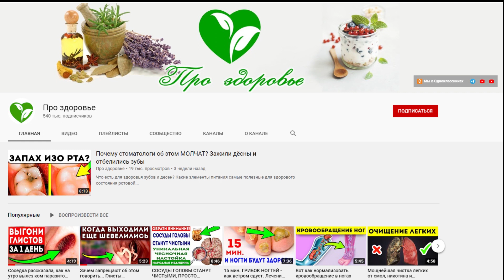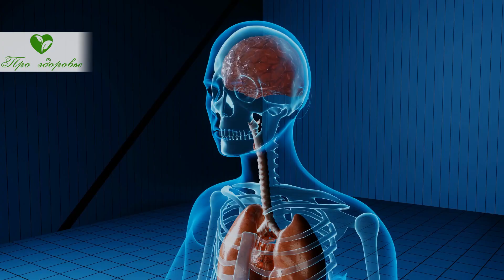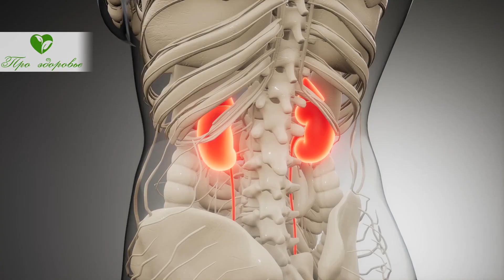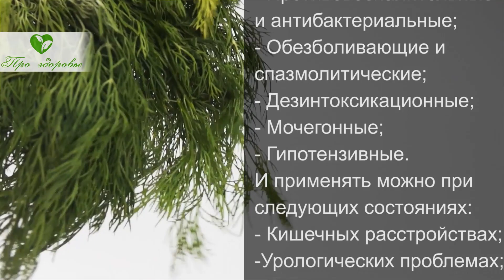Укропная вода: 2 ч. ложки и давление в норме, нет запоров, цистита, проблем с почками и...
Как приготовить укропную воду? При каких ситуациях поможет укропная вода?
Кому противопоказано употребление укропной воды?
Смотрите видео до конца и знакомьтесь с полезным напитком!
Прежде, чем начнем рассказывать про укропную воду, хотим поблагодарить всех наших посетителей, как постоянно посещающих наш канал, так и тех, кто заглянул впервые! Если вы только знакомитесь с нами, нажмите на красную кнопочку и будете получать новые ролики одним из первых! Спасибо за ваше участие в жизни канала и положительные отзывы и комментарии о нашей работе!
Постараемся сделать последующие сюжеты еще более полезными и интересными!

Дорогие Зрители Канала "Про Здоровье", специально для Вас мы создали канал  "Здоровье", про здоровый образ жизни (ЗОЖ), правильное питание, фитнес, тренировки, долголетие, красоту и про все, что поможет человеку сохранить здоровье и молодость на долгие годы. Будьте Здоровы!

➤➤➤О НАС:
Канал посвящен здоровью:

➤➤➤ВНИМАНИЕ!